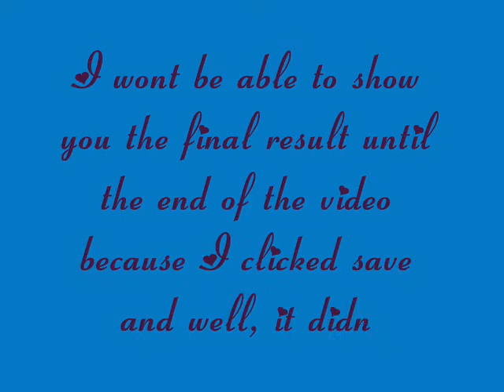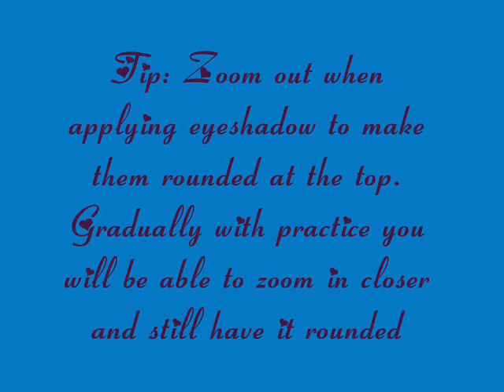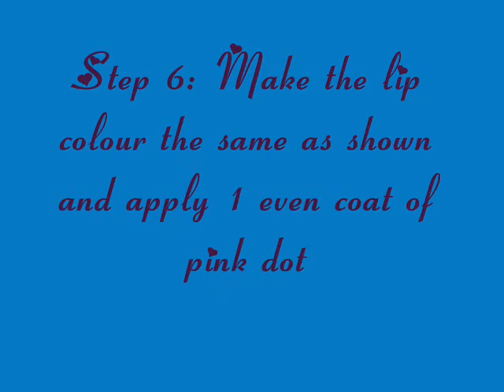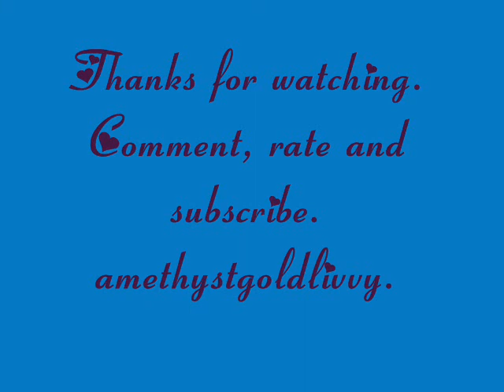Stardoll Makeup Tutorials (#16) - Pixie Lott Kiss the Stars (Look 2)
Hope you like this video as it took ages to make it because my computer kept freezing!! It took 3 days so I hope its worth the time and effort! Enjoy! :) x